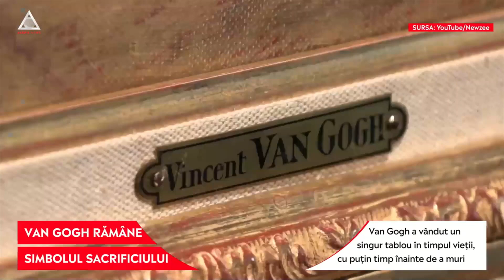ȘTII: Van Gogh rămâne simbolul sacrificiului pentru artă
➥ Van Gogh se înfometa pentru a cumpăra materiale pentru tablourile sale.
➥ Artistul a vândut un singur tablou în timpul vieții.
➥ Van Gogh s-a zbătut toată viața în sărăcie, singurul sprijin fiind fratele său mai mic.